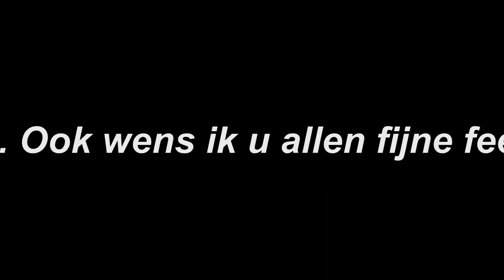Het kerstlied: "Tinkel twinkel kleine ster".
Het kerstlied: "Tinkel twinkel kleine ster"  gezongen door Judith Claessens